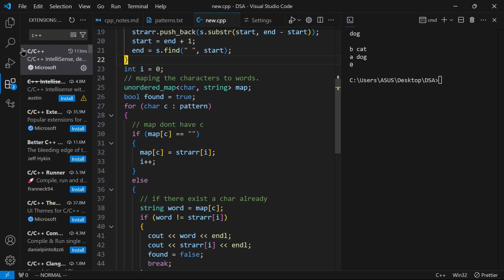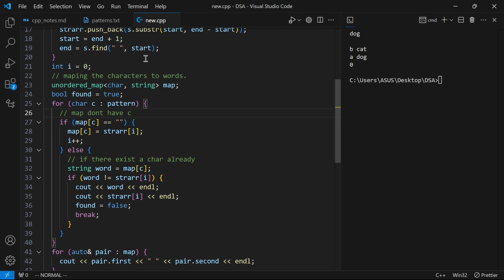Fix C++ Code Formatting in VSCode | Solve Indentation Issues Easily | 2024 | LATEST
Are you coding in C++ with VSCode but frustrated with improper code formatting?

In this video, I show you how to fix the C++ extension's default code formatting in VSCode and achieve clean, professional indentation and braces style. Whether you're new to C++ or just want to enhance your coding experience in VSCode, this guide will help you set up the perfect environment for efficient development.

Get rid of those annoying formatting issues and make coding in C++ fun again! 🚀